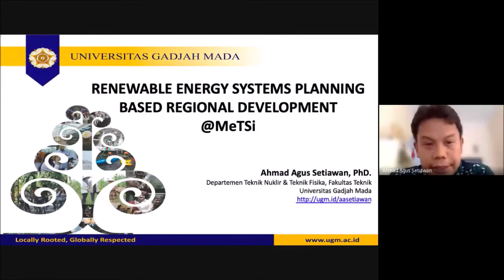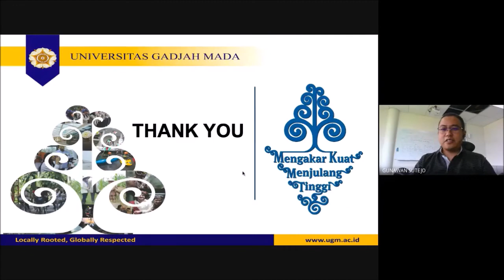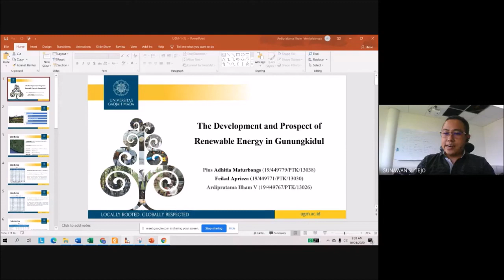0 Opening Speech: Ahmad Agus Setiawan, Ph.D.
Webinar Opening Speech

Topic:
Renewable Energy Systems Planning Based Regional Development
Lecturer:
Ahmad Agus Setiawan, Ph.D.

Master in Systems Engineering,
Faculty of Enngineering,
Universitas Gadjah Mada
Oktober 2020